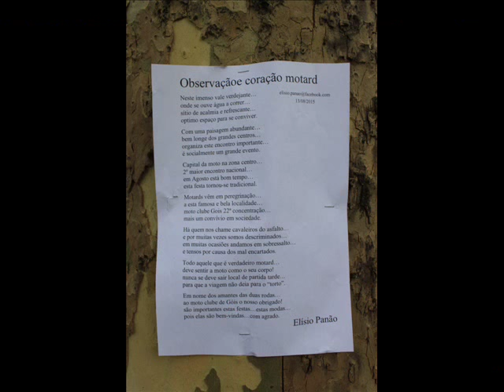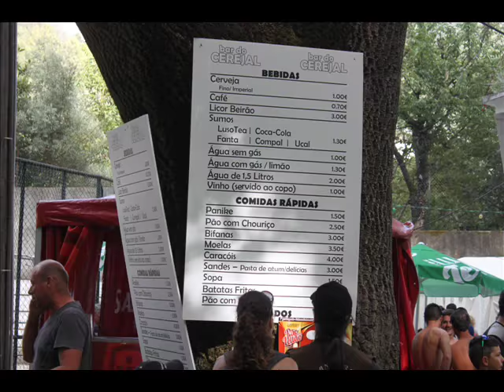GOIS - Concentração MOTARD -2015